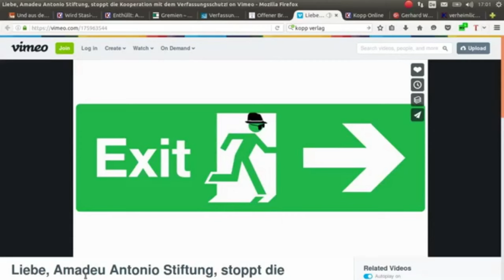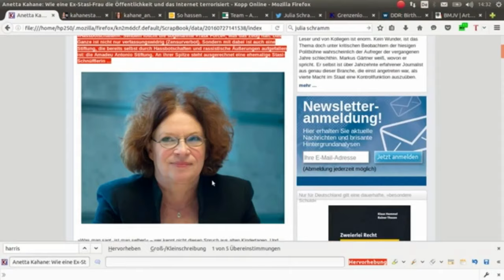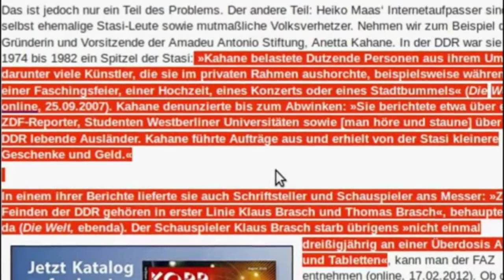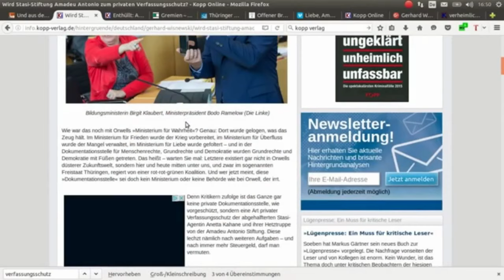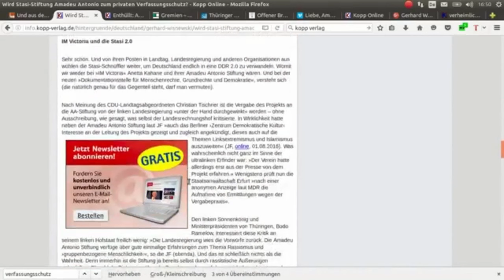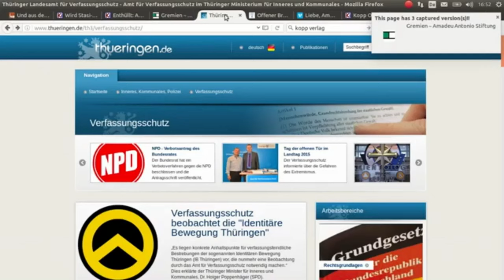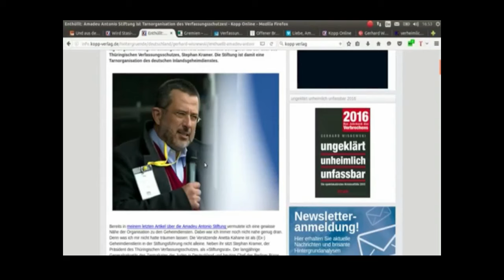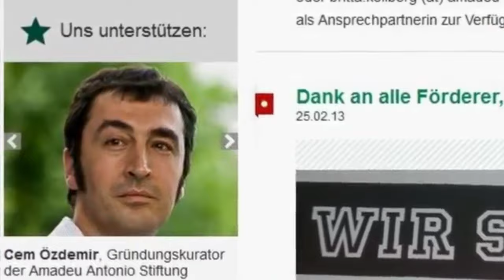NOHATESPEECH eine Geheimdienst-Aktion? +Hintergrundinfos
Leuten, die das nicht so gern an große Glocken hängen, war wohl schon länger bekannt, was jetzt in die Breite Öffentlichkeit gelangt: die Amadeo Antonio Stiftung und ihre umstrittene Chefin Anette Kahane werden mehr oder weniger offiziell vom Verfassungsschutz in Thüringen angeleitet. Die von Kopp gefundene Story hab ich mit ein paar Hintergrundinfos aufbereitet, denn "wir" haben die ja auch schon länger auf dem Schirm.
NJoy!